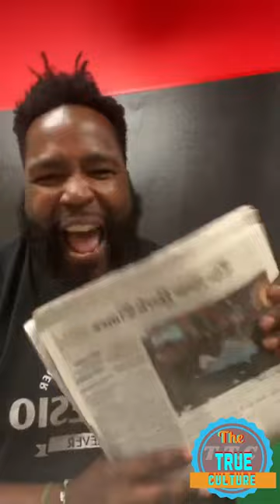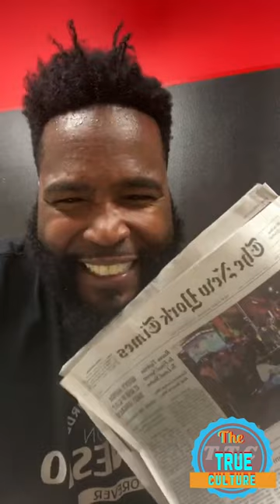Umar Johnson speaking on the Kanye west situation on him getting blocklisted by black media part 2